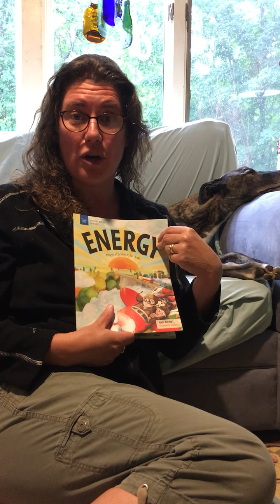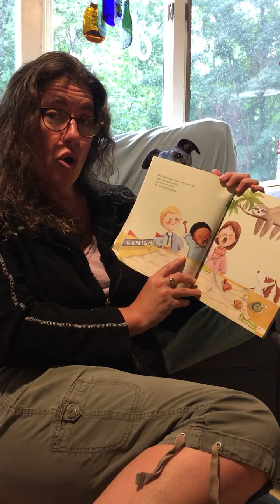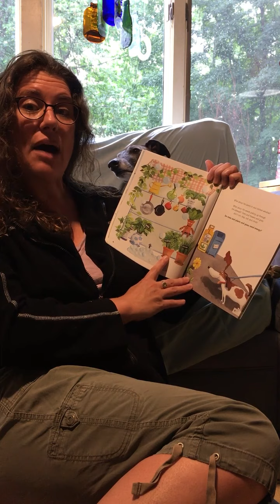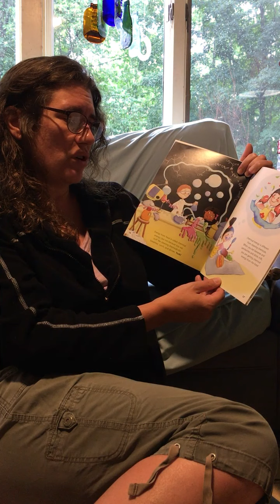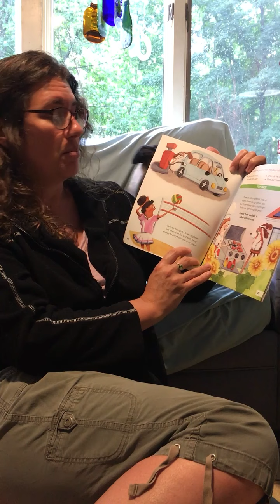Energy: Physical Science for Kids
When you feel like running, leaping, and singing, people might say you have a lot of energy. And you're not the only one! Energy is the stuff that makes everything live and move. People, animals, plants-we all need energy to live!

In Energy: Physical Science for Kids, readers ages 5 to 8 discover different forms of energy, including heat, light, and chemical energy, that keep the world working and moving. Children are introduced to physical science through detailed illustrations paired with a nonfiction narrative that uses fun language to convey familiar examples of real-world connections.